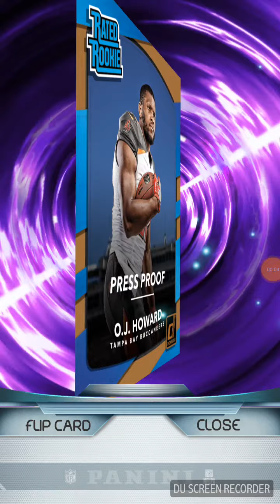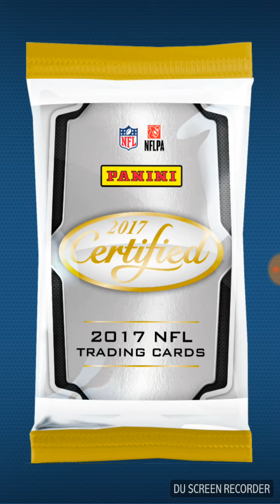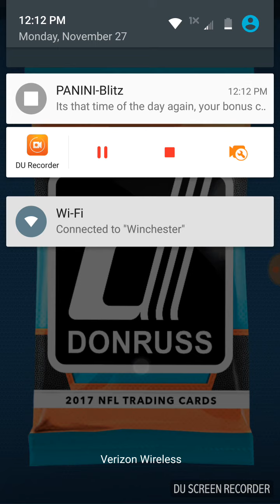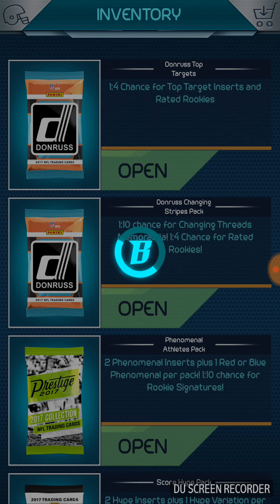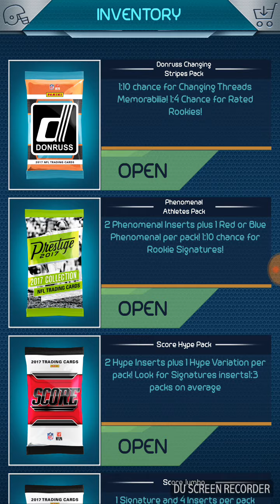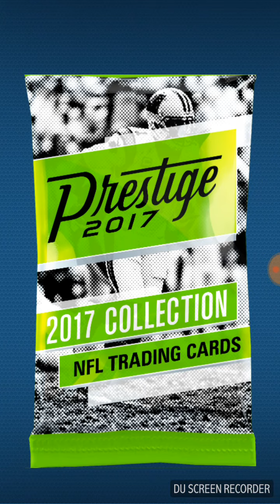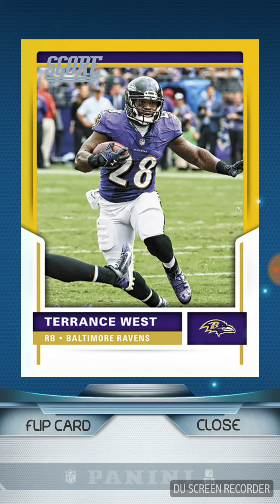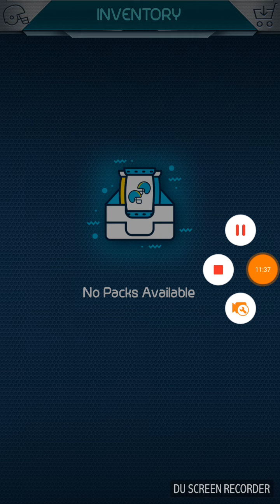Panini blitz most op pack opening Luke keuckly and more